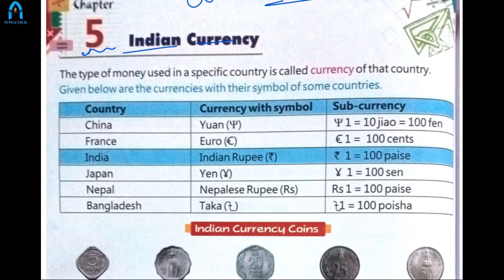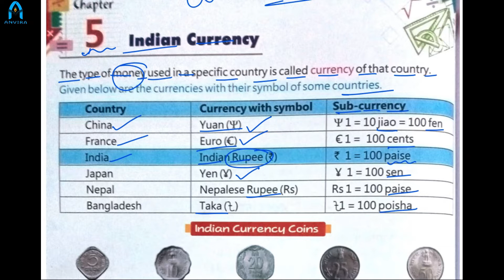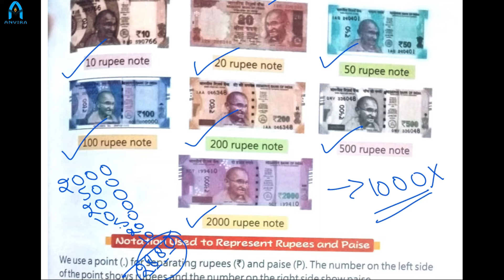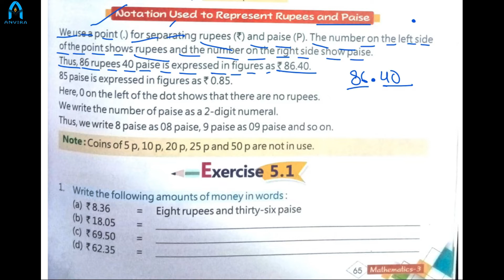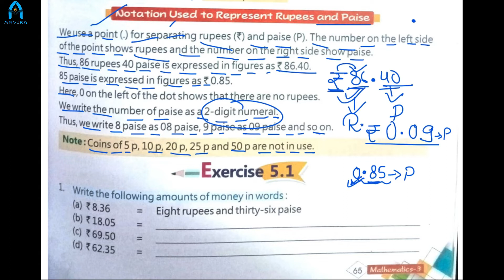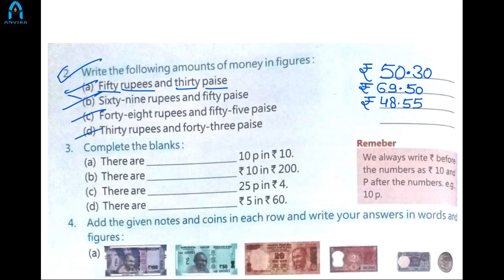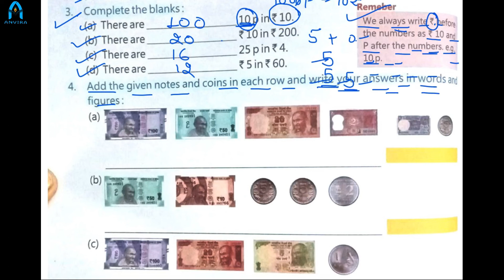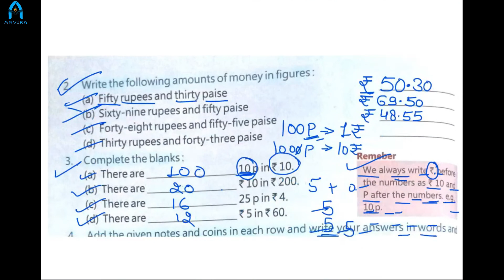Class 3rd | Mathematics | Chapter 5 Indian Currency | Part 1 | By Ayushi Tak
Channel : Anvira Online School
Class by : Ayushi Tak
Subject : Mathematics

Class 3 | NCERT Mathematics | Chapter 5 Indian Currency | Part 1

NCERT Mathematics Class 3 Chapter 5 Indian Currency | Part 1